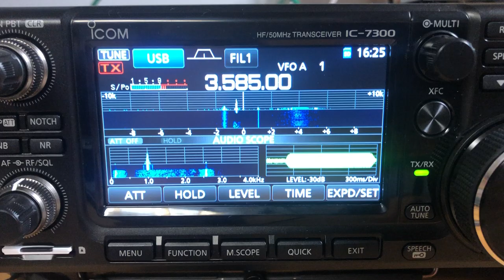Ohio ARES COVID-19 Exercise Net - Olivia 500/8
The Net Control Station on the Ohio ARES COVID-19 Exercise Net from April 4, 2020. Heard from W8SGT at the Ohio State Emergency Operations Center by an operator in Norton, Ohio EN91db. This net was held as a state-wide radio communications exercise by Ohio Amateur Radio Emergency Services (Ohio ARES) when the COVID-19 pandemic forced the cancellation of the Ohio ARES Annual Conference. This net was held using the Ohio HF Digital Network.